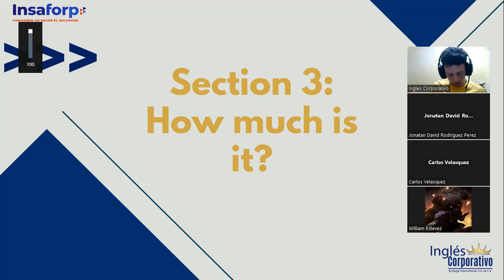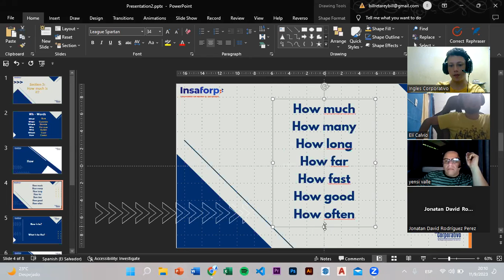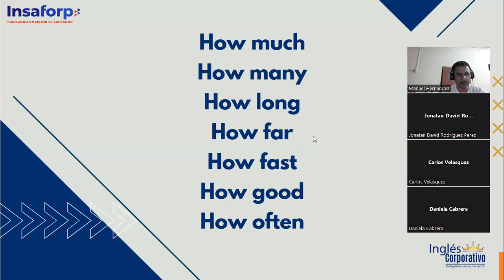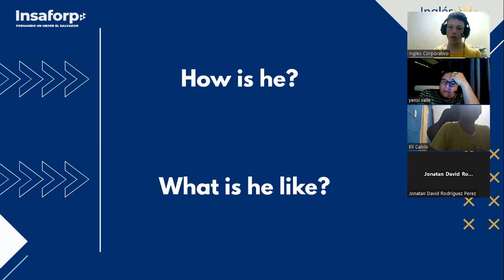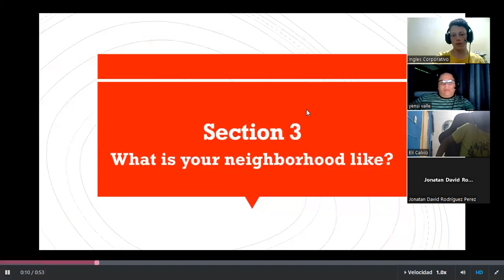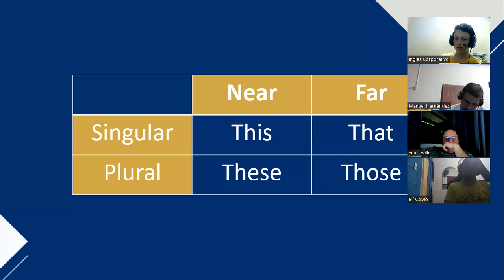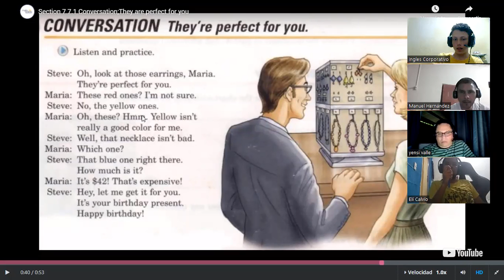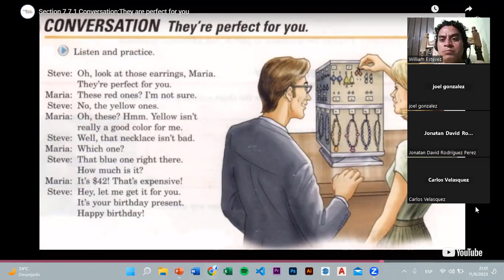SESSION 5 - 12/09/2023 - PI1-01-FIJO-C-09-23 - TREJO - How much is it?